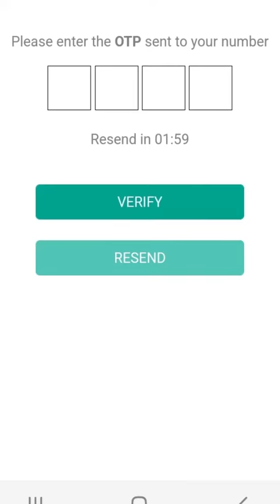വിദ്യാർത്ഥികൾ ട്രാവൽ ചെയ്യുന്ന ലൊക്കേഷൻ കാണിക്കുന്ന ഗവണ്മെന്റ് ആപ്പ്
ഷെയർ ചെയ്യൂ.. ഒരുപാട് രക്ഷിതാക്കൾക്ക് ഉപകാരപ്പെടും